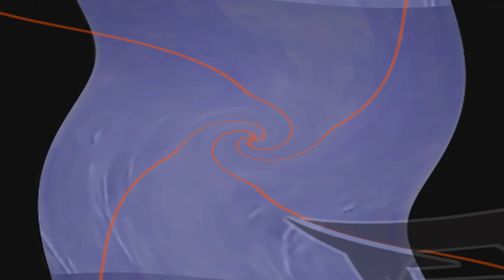Preview 2 Brad Effects DoomedExtended Part 9